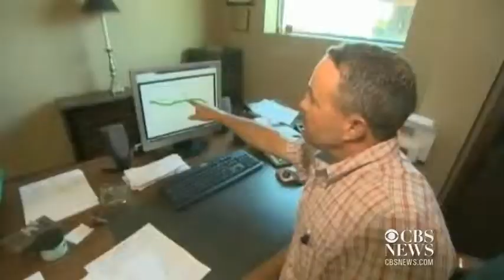Farmers battle drought with smart phones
Farmers in the Texas panhandle are turning to smart phones to battle the record drought. Karen Brown reports on the technology that's helping them beat the heat.